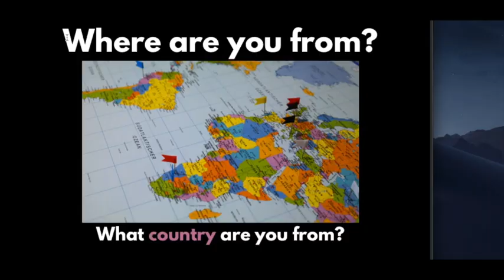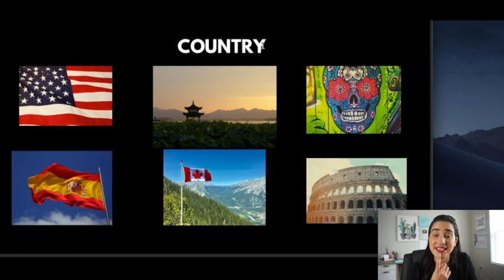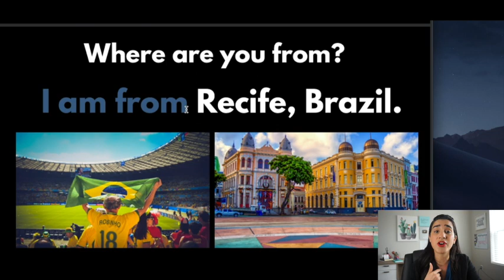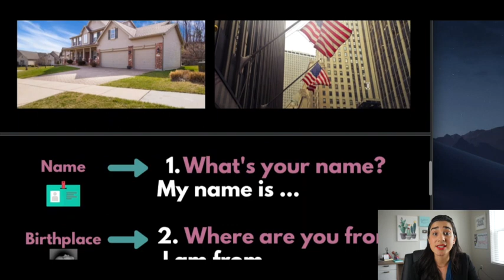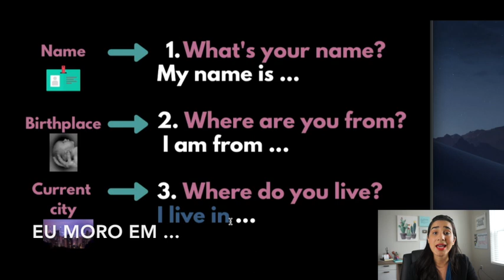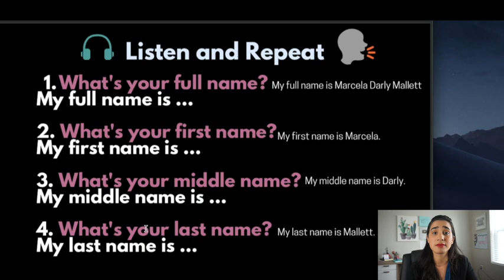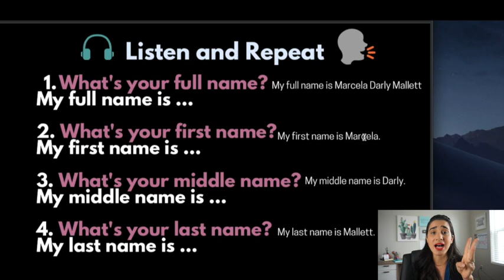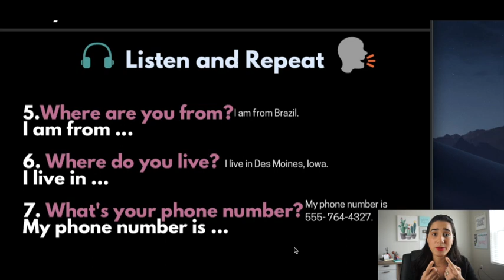Lesson 6 | Aula 6 de inglês - Where are you from?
I created this playlist to help my refugee students in Des Moines. If you are looking for some basic English lessons, this is the perfect playlist for you.

Criei esta lista de reprodução para ajudar meus alunos refugiados em Des Moines. Se você está procurando aulas de inglês básicas, esta é a lista de reprodução perfeita para você.

xoxo,

Marcela Mallett